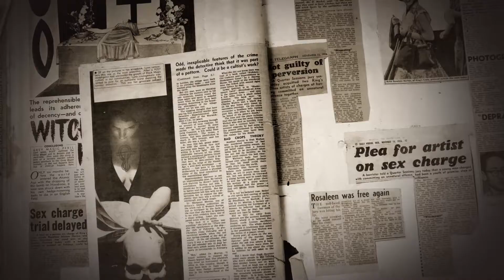The Witch of Kings Cross - Film Opener Scene Clip